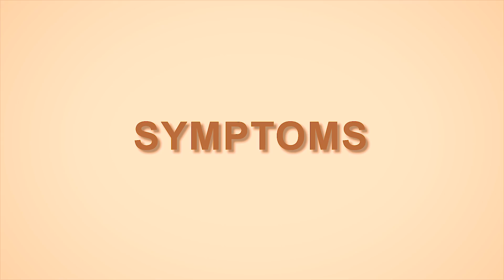Protecting Guava from Thrips (இலை பேனிலிருந்து கொய்யா பாதுகாத்தல்)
கொய்யா ஒரு சிறிய, இனிமையான வெப்பமண்டல பழமாகும். ... பெரும்பாலான கொய்யாக்கள் பச்சை நிறத்தில், சற்று சமதளமான தோலுடன், பெரும்பாலும் மஞ்சள் அல்லது கிட்டத்தட்ட மெரூன் நிறத்தில் பழுக்க வைக்கும். ஒரு கொய்யா எலுமிச்சை போன்ற வாசனையுடன் இருந்தாலும், அதன் வெளிர் இளஞ்சிவப்பு சதை மற்றும் சாறு இனிப்பு மற்றும் மென்மையானது, சில சமயங்களில் பழுத்த பேரிக்காய் மற்றும் ஸ்ட்ராபெரிக்கு இடையே உள்ள குறுக்கு என விவரிக்கப்படுகிறது. சின்னசேலத்தைச் சேர்ந்த விவசாயி ரமேஷ், கொய்யா த்ரிப்ஸ்க்கு எடுக்கப்பட்ட சில தடுப்பு நடவடிக்கைகளைத் தருகிறார்.